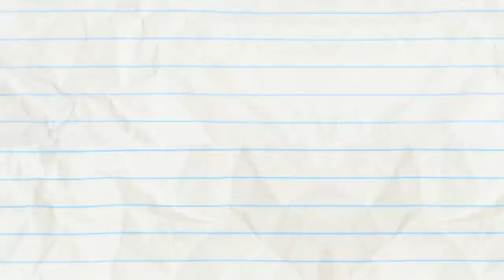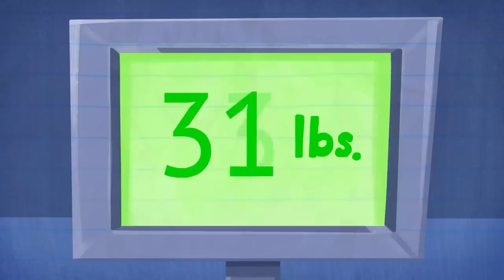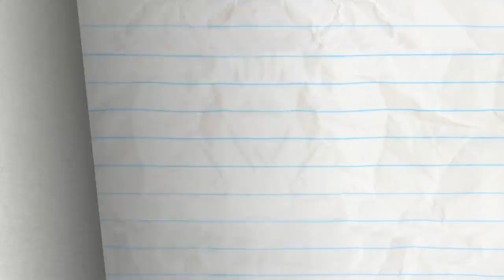Toast Buster and more Pencilmation! Animation | Cartoons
2:00 - LIGHTS CAMOFLAGE ACTION

4:51 - FOUNTAIN OF DOOF

7:16 - BLADDER RUNNER

9:16 - DOGGIE BAGGAGE

12:19 - TOASTBUSTERS
Pencilmate just wants toast! Why is his toaster rebelling?!

13:24 - YOU BIG LUGGAGE

15:54 - BUST A MOVIE

17:26 - BRIDE AND GLOOM

19:11 - SPIN THERE, DONE THAT

20:54 - SNOW MAN’S LAND

22:37 - MAN OF THE FLOWER

24:33 - NO PAIN, NO GAME

26:15 - PIE HARD

27:53 - SIR DANCE-A-LOT

30:05 - ALL EARS

31:45 - SPRING IT ON

32:50 - PHONEY BALONEY

34:13 - OFF THE RECORDER